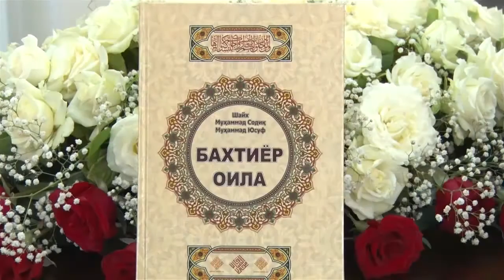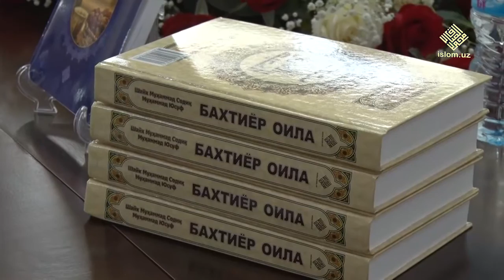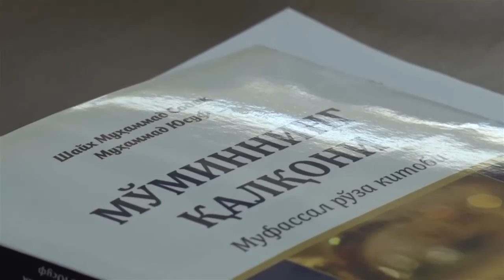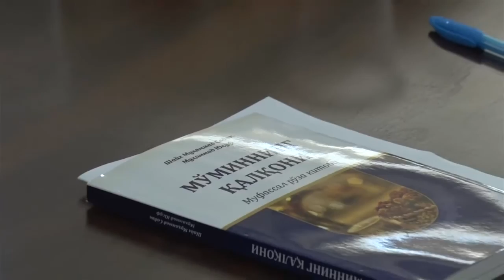Рамазон табриги ҳамда Ҳилол нашрнинг рамазон туҳфаси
«Ҳилол-нашр» нашриёт-матбааси ҳамда Islom.uz портали ходимлари иштирокида шайх Муҳаммад Содиқ Муҳаммад Юсуф ҳазратларининг қаламига мансуб янги китобларнинг тақдимот маросим бўлиб ўтди.

Анъанага кўра, тадбир Қуръони Карим тиловати билан бошланди. Дуодан сўнг ношир Исмоил Муҳаммад Юсуф сўзга чиқиб, кириб келаётган Рамазони шариф муносабати билан барчани муборакбод этдилар, сўнгра Islom.uz порталида ҳамда «Ҳилол-нашр» нашриёт-матбаасининг моҳи Рамазонга бағишлаб режалаштирилган ишлари тўғрисида, хусусан, бугун «Мўминнинг қалқони» деб номланган муфассал рўза китоби ҳамда «Бахтиёр оила» китобининг янги нашри тақдим қилинаётгани ҳақида гапирдилар.

Шундан сўнг сўзга чиққанлар ушбу икки китобнинг ёзилиш тарихи, уларнинг бугунги кундаги диний-маърифий адабиётлар орасида тутган ўрни ҳақида тўхталиб ўтдилар. Тақдимот маросимига ташриф буюрган «Тўхтабой» жомеъ масжиди имом-хатиби Исҳоқжон Бегматов ҳамда «Минор» жомеъ масжиди имом-хатиби Раҳматуллоҳ Сайфуддиновлар ҳам сўзга чиқиб, устозимизнинг эл-юртимизга, халқимизга ва бутун дунё мусулмонларига кўрсатган фидойиликлари, буюк хизматлари ҳақида тўлқинланиб сўзладилар.

Тақдимот маросимининг азиз меҳмони, севимли адибимиз, Ўзбекистон халқ ёзувчиси Тоҳир Малик шайх ҳазратларининг илмий мероси, у зот асос солган илм-маърифат боғининг мева бераётгани, ҳали бу илм сарчашмаси халқимизга узоқ йиллар манфаат келтириши ҳақида сўзладилар.

Шундан сўнг ушбу тадбир муносабати билан ўқилган хатми Қуръон якунланиб, Абдуллоҳ ҳожи Исмоилов ушбу хатмнинг савобини барча ўтган мўмин-мусулмонларга, хусусан, шайх ҳазратларининг руҳларига бағишлаб, маросимга якун ясаб бердилар.

Тадбир сўнггида шайх Муҳаммад Содиқ Муҳаммад Юсуф ҳазратларининг аввалги йиллардаги Рамазон табриклари намойиш қилинди.

«Ҳилол-нашр» нашриёт-матбааси ҳамда Islom.uz портали ходимлари томонидан ташкил қилинган шайх Муҳаммад Содиқ Муҳаммад Юсуф ҳазратларининг қаламига мансуб «Мўминнинг қалқони» ҳамда «Бахтиёр оила» китобларининг тақдимот маросими ҳақидаги видеолавҳа тез кунларда сайтимизда намойиш қилинади.